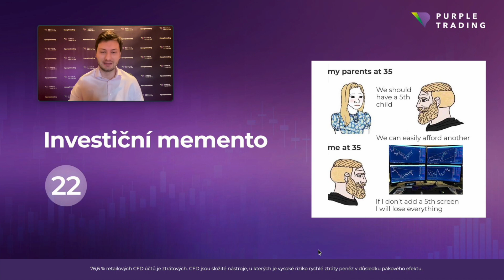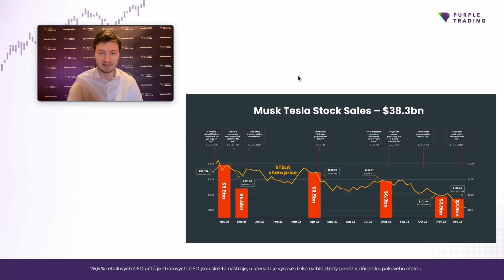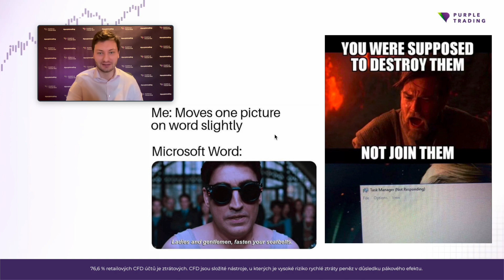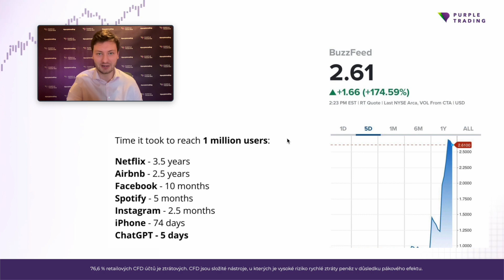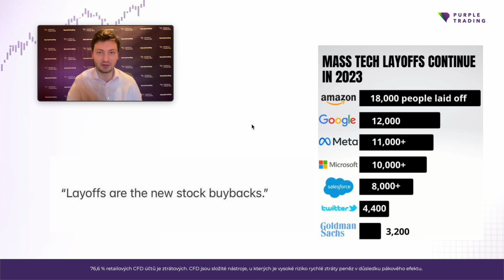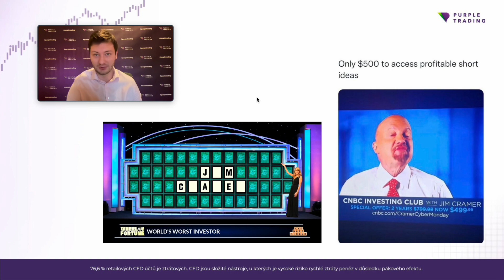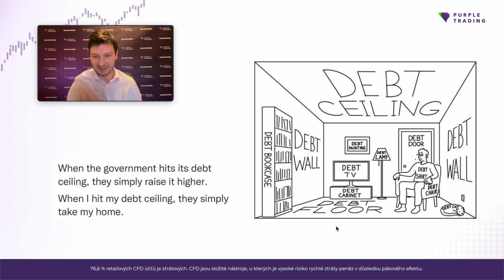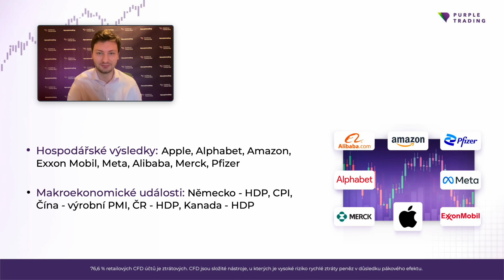Které akcie těží z umělé inteligence? | Investiční Memento #22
Další Investiční memento je zde! Podívejte se spolu s analytikem Purple Trading Petrem Lajskem odlehčenější formou na největší události z uplynulého týdne.

Obsah videa:
Úvod 0:00 - 0:22
Je kolem inflace přílišný hype? Tyto osobnosti to dokazují 0:23 - 2:02
Je Tesla z nejhoršího venku? Co by jí mohlo ohrozit? 2:03 - 4:31
Výsledky Microsoftu překvapily 4:32 - 5:57
Umělá inteligence nastupuje 5:58 - 7:52
Když je propouštění pozitivní 7:53 - 9:43
Soutěž o nejhoršího tradera 9:44 - 10:41
Řítí se USA k bankrotu? 10:42 - 12:17
Génius, nebo smolař? 12:18 - 14:04
Velké trable pro Google 14:05 - 14:52
Výhled na další týden 14:53 - 15:34
Upozornění 15:34 - 15:43

Začněte obchodovat u Purple Trading:

🟣 Živá trading room každé pondělí a středu

76,6 % retailových CFD účtů je ztrátových.